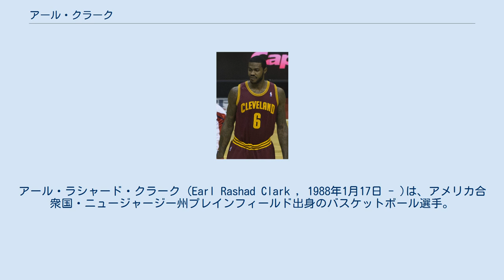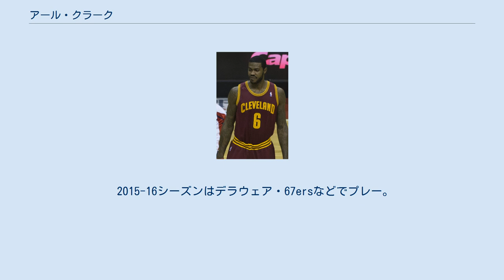アール・クラーク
リオグランデバレー・バイパーズの選手
ベシクタシュJK_(バスケットボール)の選手
アール・ラシャード・クラーク (Earl Rashad Clark , 1988年1月17日 - )は、アメリカ合衆国・ニュージャージー州プレインフィールド出身のバスケットボール選手。
 2006年からルイビル大学で3年間プレーし、2009年のNBAドラフトにアーリーエントリーを表明。
14位という評価を受けフェニックス・サンズから指名され入団。
しかしルーキーシーズンの2009-10シーズンは、アマレ・スタウダマイアーらの影に隠れ、51試合の出場で平均2.7得点で終了。
 2010年12月16日、ヴィンス・カーター、ヒド・ターコルー、ジェイソン・リチャードソン、マルチン・ゴルタットが絡んだ大型トレードでオーランド・マジックに移籍。
 2012年8月10日、ドワイト・ハワードを中心とした4チーム間トレード (フィラデルフィア・76ers、デンバー・ナゲッツ、ロサンゼルス・レイカーズ、マジック) で、レイカーズに移籍。
レイカーズではハワード、パウ・ガソルらの控え役として重宝され、59試合の出場で平均7.3得点を記録するも、シーズン終了後はクオリファイング・オファーの提示はなく、完全FAとなった。
 2013-14シーズンはクリーブランド・キャバリアーズでプレーするも、トレード期限日にフィラデルフィア・76ersに放出され解雇。
後にニューヨーク・ニックスと契約し、残りシーズンを過ごした。
 2014-15シーズンは、メンフィス・グリズリーズとヒューストン・ロケッツのシーズンキャンプに参加するも、いずれも解雇され、ロケッツを解雇後、傘下のリオグランデバレー・バイパーズに送還。
12月に山東高速金星籃球倶楽部と契約。
中国リーグ終了後にブルックリン・ネッツと契約し、残りシーズンを過ごした。
 2015-16シーズンはデラウェア・67ersなどでプレー。
2016年8月10日、ベシクタシュJKと契約した。